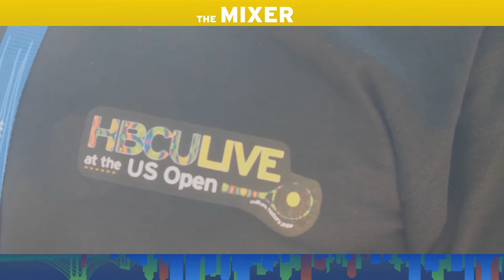The Mixer: 2022 US Open | Episode 1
The 2022 US Open runs from August 23 - September 11 in New York City at the USTA Billie Jean King National Tennis Center. The tournament takes place for the 142nd time and is the fourth and final Grand Slam of the year. Daniil Medvedev is the men’s singles reigning champion and Emma Raducanu is the women’s singles reigning champion. Last year, both players claimed their first Grand Slam title, with 18-year-old Raducanu becoming the first-ever qualifier to achieve the feat. This year’s tournament is set to feature a range of greats and future stars looking to add to their records and cement their place in tennis history. Look out for highlights, extended highlights, full matches, press conferences, on-court interviews, hot shots, compilations and more!